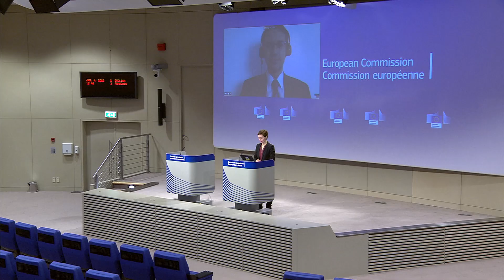Qatargate spat - scandal - corruption case... brings delays to EU Gulf envoy selection!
“Qatargate” has caused shockwaves across Europe, and for now, several prominent members of the European socialist group have been involved mostly Italians. But there is one Italian who could gain something out of this: Luigi Di Maio.

Di Maio is a candidate for the position of EU Special Representative for relations with the Gulf countries, including Qatar. He has nothing to do with the scandal, but one of his competitors does.

Dimitris Avramopoulos, former European Commissioner for Home Affairs and one of the four candidates evaluated by the European External Action Service.

Di Maio ranked the best, but not without critical comments coming mainly from his own country. Many in Rome complained that his CV lacked the basics for such a high-profile position.

The criticism came to the attention of EU High Representative for Foreign Policy Joseph Borrell, who reportedly temporarily froze the nomination.

However, the bribery scandal that broke out in Brussels has re-shuffled the cards on the table.

Avramopoulos, in fact, is on the board of ‘Fight Impunity’, the NGO of former MEP Antonio Panzeri (S&D), reportedly involved in the scandal at the highest levels.

Panzeri is currently under investigation for corruption, accused of accepting bribes from Qatar to favour a softer EU approach towards the country now hosting the World Cup.

The former Greek commissioner is close to the current Italian Foreign Minister Antonio Tajani, and both are members of the European People’s Party (EPP). After the criticism of Di Maio, the EPP allegedly advocated the name of Avramopoulos against Di Maio.

Antonio Tajani said on the sidelines of the EU Council on Monday that Luigi Di Maio “is not the Italian candidate” and clarified: “It is a personal candidacy of Di Maio, Josep Borrell will decide, it is not up to the (Italian) government”.

In early December, Tajani told La Repubblica that Giorgia Meloni’s government would not oppose Di Maio’s nomination.

For his part, Avramopoulos said he had nothing to do with the scandal, and he immediately resigned from the NGO.

“I was invited to participate in early 2020 as a member of the organisation’s honorary advisory board, together with leading international figures such as the former EU High Representative for Foreign Affairs and Security Policy and Vice-President of the Commission Federica Mogherini,” he said in a statement.

He added that after a year, he stopped participating in the committee.

“The committee had no executive or management authority. Before accepting the invitation to participate, as a former Commissioner, I requested approval from the European Commission, which I received […] Together with all the members, we resigned as soon as it became known that an investigation had been launched for Mr Panzeri last Friday night. This is the only truth”, he noted.

Rumours suggest that following “Qatar-gate”, the EPP is taking its distance from Avramopoulos’ candidacy.

An EU source told ANSA that the appointment is ‘totally unrelated’ to the Belgian investigation into alleged corruption against MEPs.

“Even if this very serious hypothesis were confirmed, the envoy would have to liaise with the whole region, not just with one country,” said a senior EU official, adding that the appointment should, in any case, take place by the end of the year.

eudebates the unique initiative aiming to promote debate, dialogue, knowledge, participation and communication among citizens.